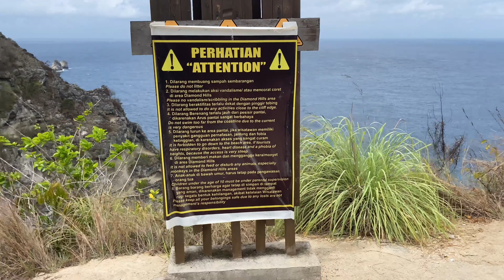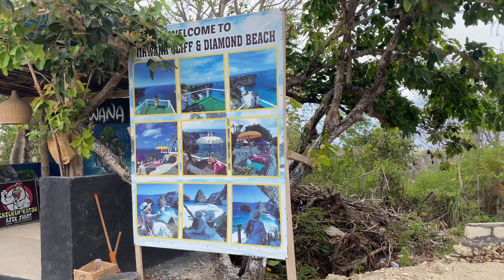Diamond beach 🏝 NUSA PENIDA, Indonesia 🇮🇩 series:-05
Beautiful view and gorgeous beach NUSA PENIDA island